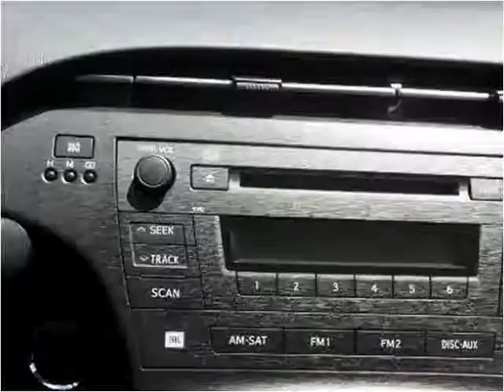2010 Toyota Prius Used Cars Bridgeview IL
This 2010 Toyota Prius is available from Midway Autohaus.